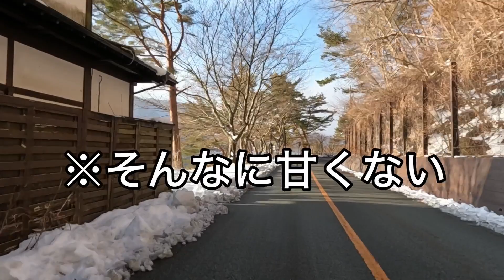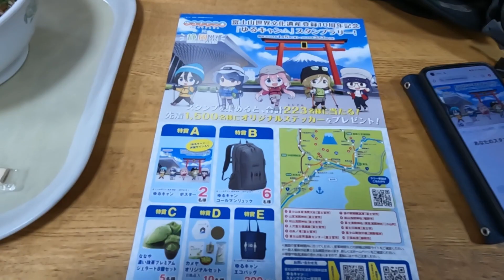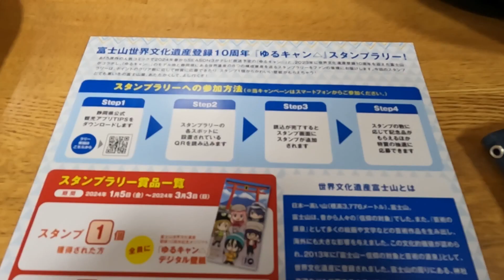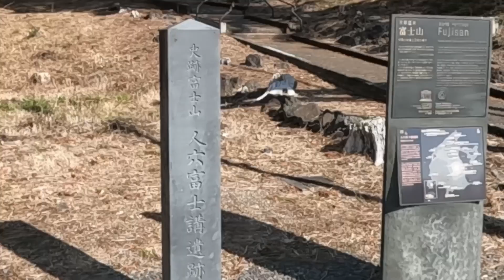【ゆるキャン△】１静岡県コラボのゆるくないスタンプラリーを自転車で挑戦！道の駅朝霧高原で爆睡w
自転車を使ってアニメで日本を旅行する「あだしょー」です！！
旅の行き先はアニメの聖地をメインに巡っていきます！道中にある美味しいお店や、自転車移動の様子などもお楽しみにしていただきたいです！

行ってほしい聖地があれば、取り上げますのでコメント欄に書き込んでください！！全力採用します！

（アニメに限らず、日常的なこともツイート）

・撮影機材
　AviUtl
　DaVinci Resolve